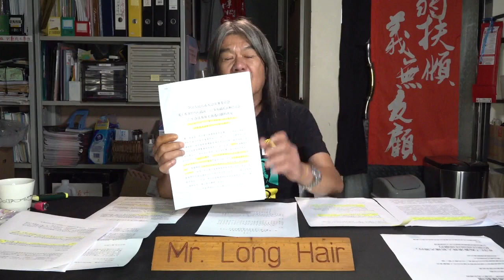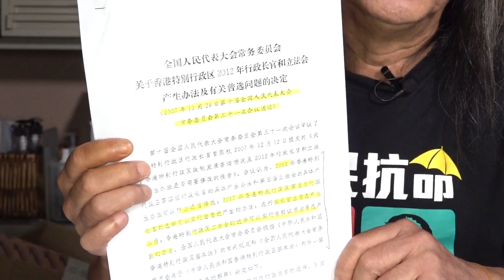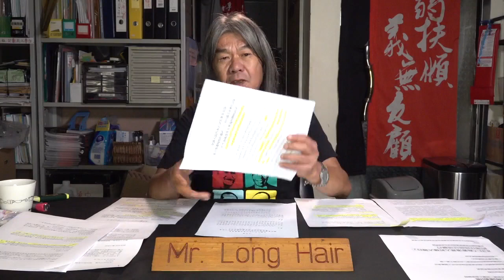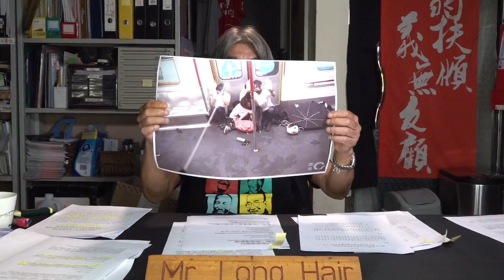【 長毛語錄 】EP08 毋忘八三一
💵銀行過戶捐款：匯豐銀行 (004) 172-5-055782